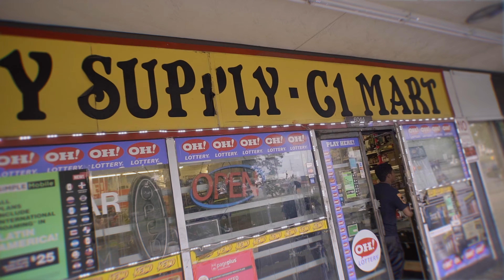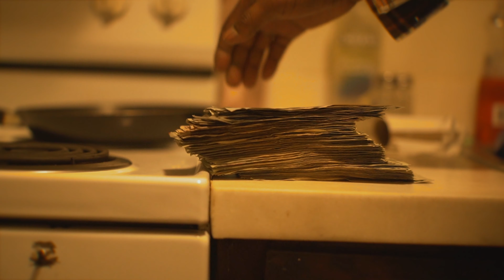LEAN DINERO - ALL MY LYFE